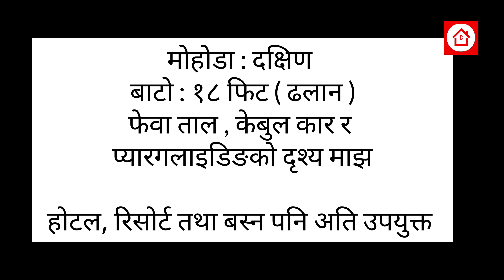सराङ्गकोट मा यति राम्रो जग्गा || 9856089120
A beautiful land on sale in pokhara nepal.
ghar jagga bank connects buyers and sellers directly . Searching for a house sale in Kathmandu or a piece of land in Chitwan to buy or  sell a plot of lalitpur or a house - land of Kathamdnu , ghar jagga bank advertise property from all over napal and connects with buyers directly.  A buyers Can find the property and business available for sale and rent in different parts of Nepal
All the property details , price , photos , videos and direct contact phone and email of property owners.
home loan
ghar jagga loan
home loan nepal
house land nepal
rent in nepal
room finder nepal
hamro bazzar
ghar bazar
real estate karobar nepal
loan in nepal
loan nepal
ghar jagga dalal
ghar jagga bank
real estate bank
jagga dalal
look geet
house for sale in tikathali lalitpur
sasto ghar lalitpur tikathali
Land sale in lalitpur
land sale in Chapagaun
 Land sale by Ghar jagga nepal
Lab=nd sale in sasto Ghar Jagga ,
Real easted house in Nepal
Real Esated house in Kathmandu
ghar jagga nepal chitwan
ghar jagga nepal butwal
ghar jagga nepal pokhara
hamrobazar ghar jagga
ghar jagga biratnagar
real estate nepal
ghar jagga at kathmandu
sasto ghar jagga nepal
ghar jagga kar
ghar jagga surkhet
sastoramro ghar jagga
ghar jagga lokanthali
ghar jagga nepal dharan
ghar jagga nepal real estate
ghar jagga nepal facebook
ghar jagga for nepal
4 to 6 aana
By Land Location
Godawari Municipality
Lalitpur Metropolitan City
Dhobighat
Karyabinayak Municipality
Mahalaxmi Municipality
Dholahiti
Khumaltar
Bhaisepati
Kumaripati
Imadol
Tikathali
Hattiban
Kathmandu
House for sale in Kathmandu
Land for Sale in Tokha Municipality, Kathmandu
Bhaktapur
Lalitpur
Properties in Chitwan – Buy / Sell / Rent
Dhading
Dolakha
Kavrepalanchowk
Makwanpur
Nuwakot
Sindhuli
Sindhupalchok
Ramechhap
Rasuwa
House for sale
House by Location
Kalika Municipality
Ratnanagar Municipality
House for sale in Bharatpur, Chitwan, Nepal
Sharadpur
House by Price Range
Bharatpur, Price range 100 – 125 lakhs
Chitwan- Price range 50 to 75 lakh
Chitwan – Price range below 50 lakh
Land For Sale
Land by Location
Ratnanagar Municipality
Bharatpur Mahanagarpalika
Prembasti
Mangalpur
Gaurigunj
Bhojad
Land by Price range
Price ranges 40 -50 lakhs
Price range 30-40 lakhs
Price ranges 20 -30 lakhs
Price range below 50 lakh
Price range below 20 lakh
For rent : House
For rent : Flat
For Rent : Shutter / Commercial Space
rentel nepal
sales nepal